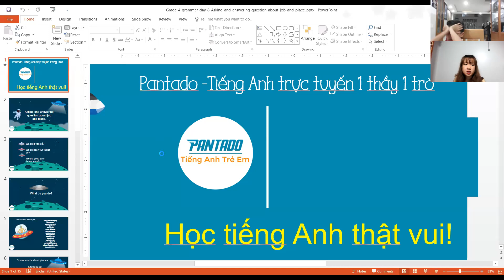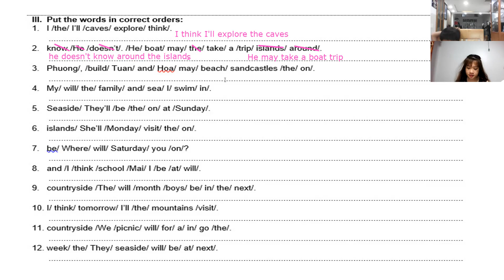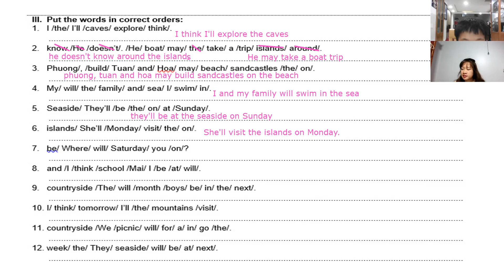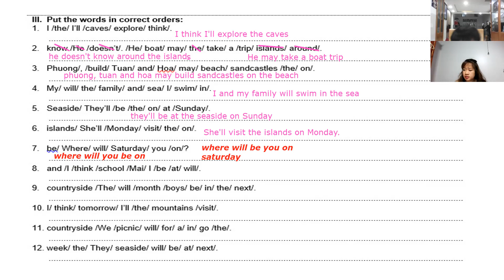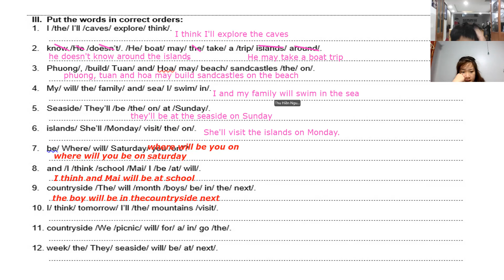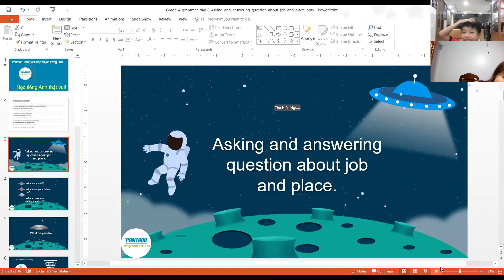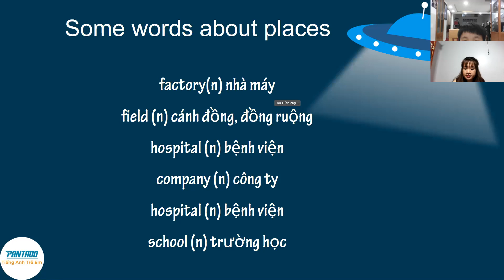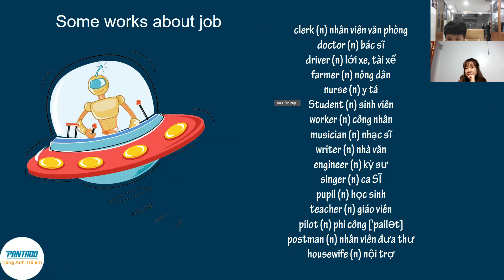PK1472 - LEVEL 4 - QUANG THANH - DAY 93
1. Tên bài học: LV4 – Topic - Jobs – Day 93
2. Nội dung tóm tắt bài học:
Jobs: clerk, doctor, driver, farmer, nurse, student, worker, musician, writer, engineer, singer, pupil, teacher, pilot, postman, housewife.
Places: factory, field, hospital, company, school.
3. Ngữ pháp:
What do/does + S + do?
S + tobe + job
Where + do/does + S + work?
S + work(s) + at/on/in + N
4. Thái độ học tập:
Con học ngoan và vui vẻ.
5. Kết quả học tập:
Con tiếp thu bài tốt.
6. Bài tập về nhà:
Cần ôn từ vựng, ngữ pháp và làm bài tập.
7. Ghi chú